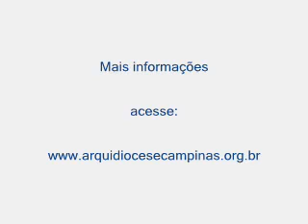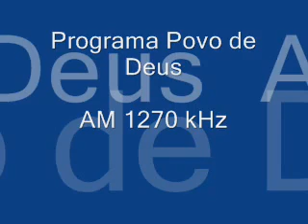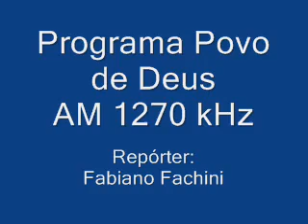Entrevista com Dom Cardoso Sobrinho - Caso de Alagoinha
Quadro DESTAQUES do programa de rádio Povo de Deus, produzido pela Assessoria de Comunicação da Arquidiocese de Campinas, exibido pela rádio Brasil Campinas, AM 1270 kHz. Confira a entrevista realizada com Dom Cardoso Sobrinho, arcebispo emérito de Olinda e Recife, sobre o polêmico caso de Alagoinhas.